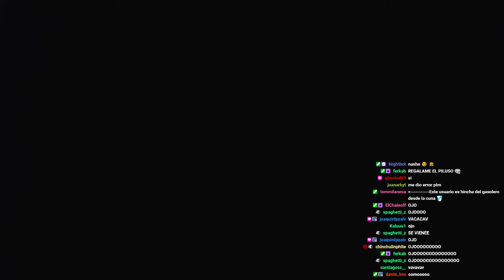entrada epica de spagna con nuevo corte